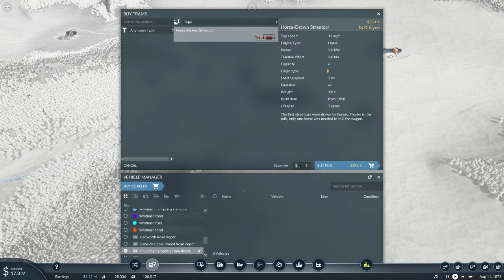Transport Fever 2 Ep 12 Connection to Chipping Campden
Transport Fever 2 temperate sandbox playthrough